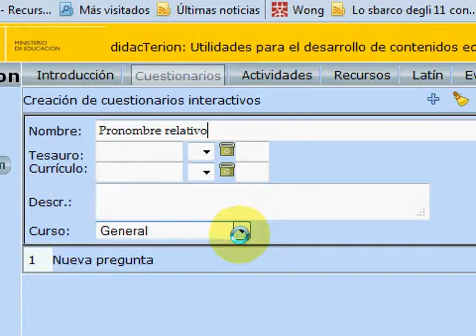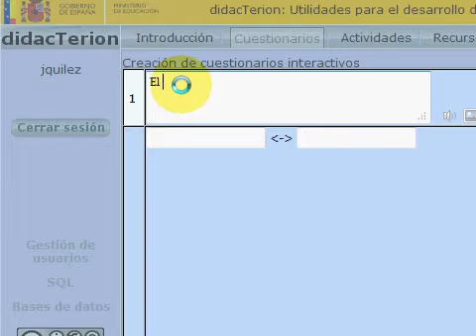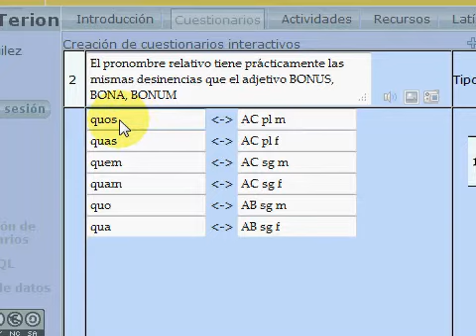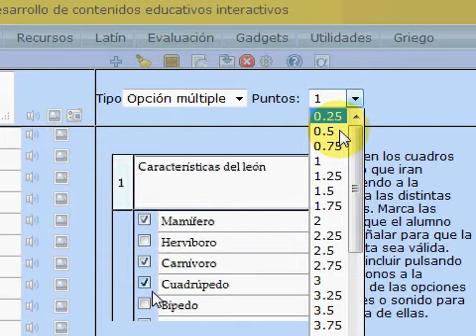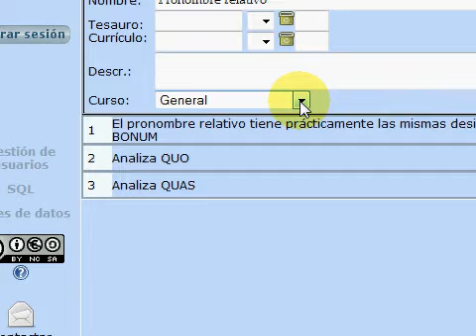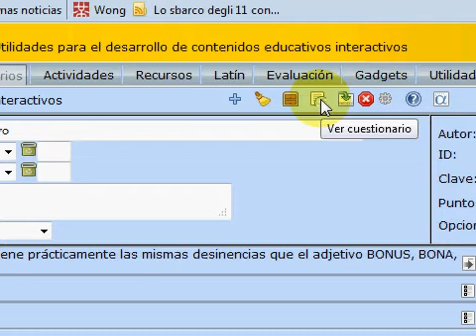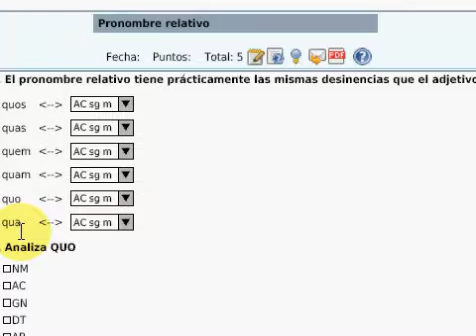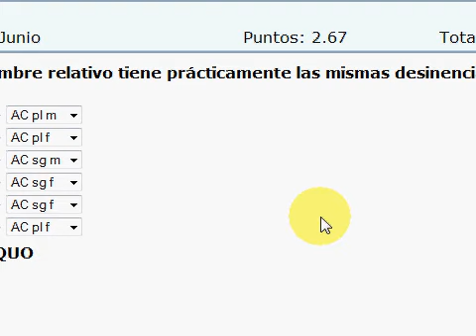Unidad didáctica a través de un cuestionario didacTerion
Cómo crear una unidad didáctica para explicar el pronombre relativo latino de forma interactiva en el aula de informática